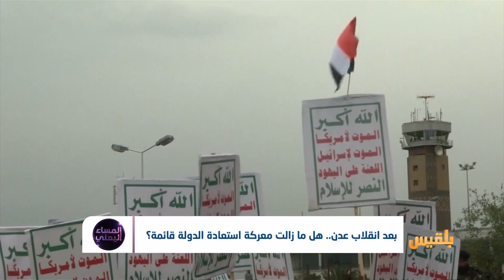بعد انقلاب عدن.. هل ما زالت معركة استعادة الدولة قائمة؟ | تقرير: منصور النقاش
كيف اتسعت رُقعةُ معاركِنا وتعدد الاعداءُ بعد سقوطِ عدن بأيدي الانقلاب الانتقالي؟
 هل مازالت معركةُ استعادة الدولة قائمة أم أن مليشيا الحوثي أصبحت بمأمنٍ من المواجهات العسكرية؟ خصوصا أمام تخبط وتلاشي الشرعية هل دخلت اليمنُ زمنَ الشتات ؟